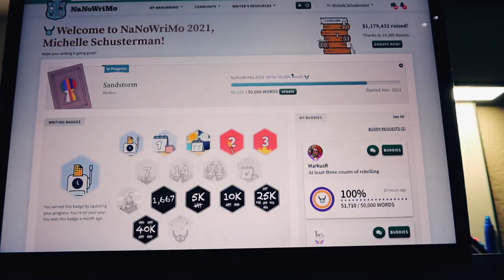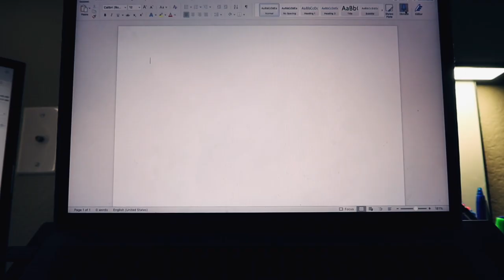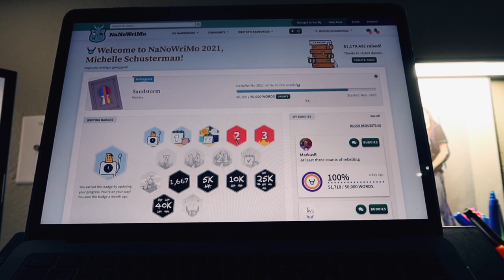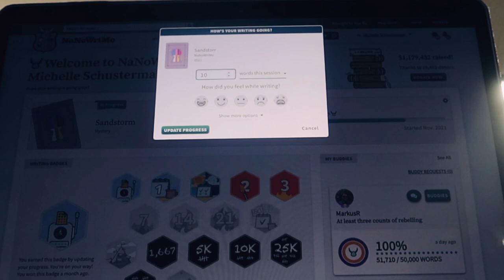I (barely) won NaNoWriMo!!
Okay so maybe I had to write 10k words on Nov. 30th, but HEY. I got there, and I officially have a completed rough...draft...summary...thing! How did your NaNo go?

SUPPORT INDIES!